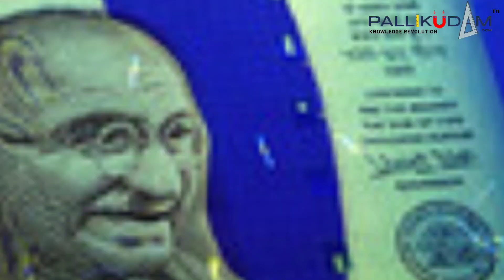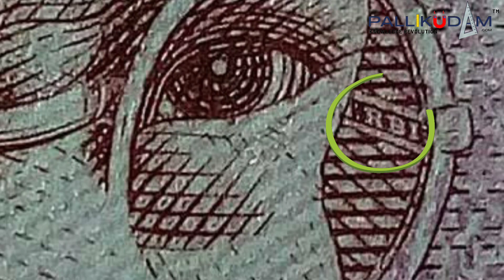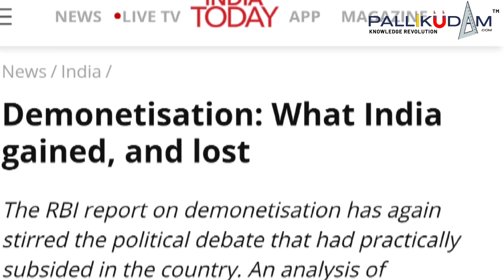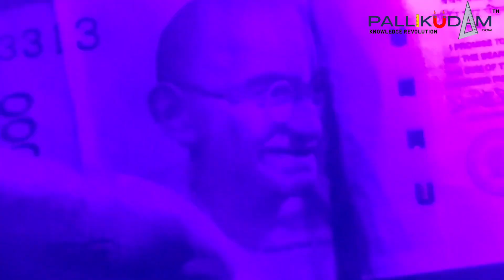Nano GPS chip in 2000 Rupee note 😱 under UV light 😱 Malayalam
indian note
rare indian notes
optical fibre
cotton notes
2000 and 500 security features
narendra modi
kerala
malayalam
coin and note collection
numismatic